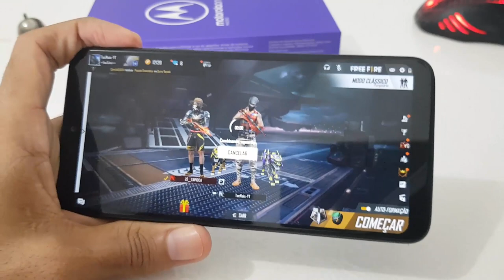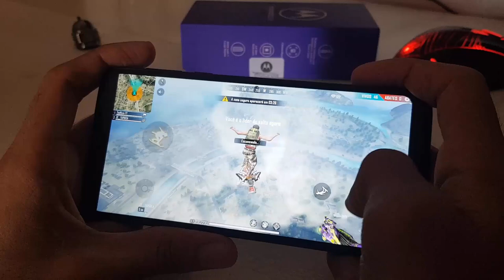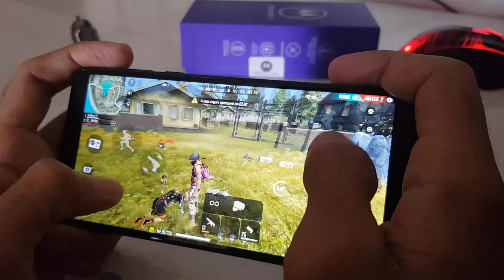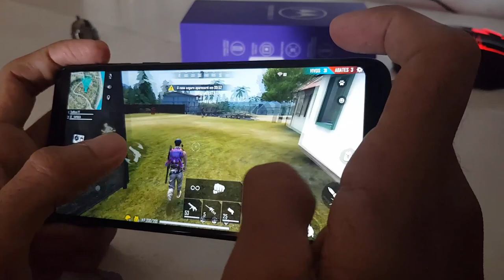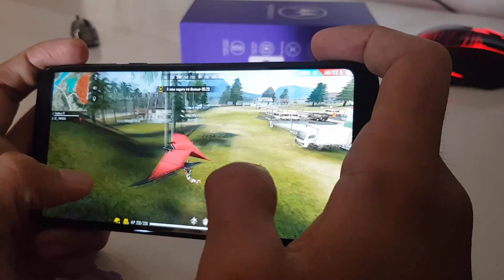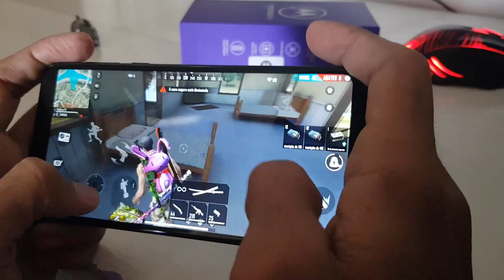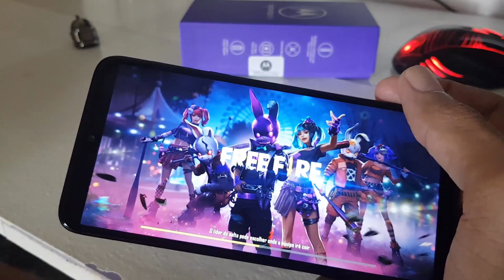Motorola One Macro - Free Fire Ultra